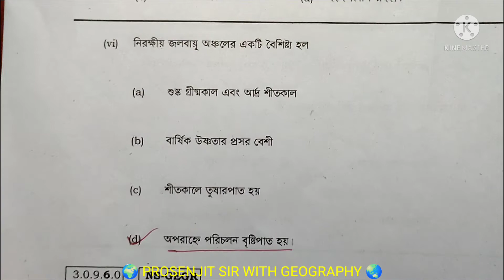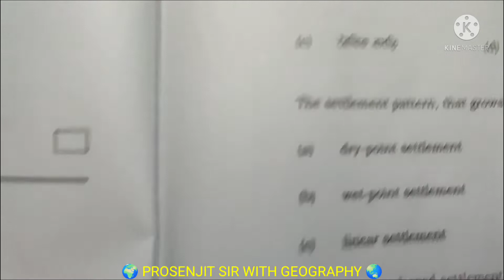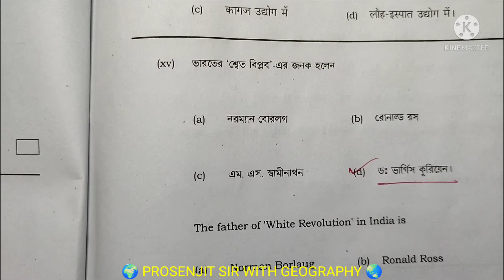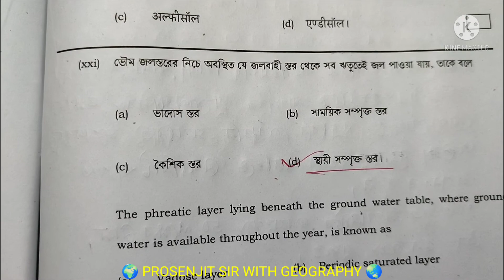#2022 সালের উচ্চ মাধ্যমিক ভূগোল প্রশ্নপত্রের Part - B এর প্রথম 21 নম্বরের ছোটো প্রশ্নের সমাধান।